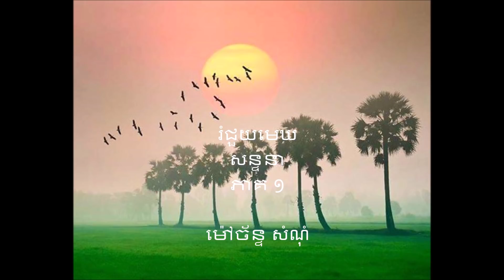រំជួយមេឃ ភាគ ១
មនុស្សយើងគ្រប់គ្នាជាប់ក្នុងសំណាញ់ចិត្ត សំណាញ់បុគ្គល សំណាញ់មាយា។ការត្រាស់ដឹង បានដល់ការចេញផុតពីសំណាញ់ទាំងនោះៗ ការសិក្សាអំពី វិជ្ជាត្រាស់ដឹងនឹងនាំអ្នកឲ្យចេញផុតពីសំណាញ់ទាំងនោះ តើមានខ្លឹមសារយ៉ាងណាខ្លះ? តើបដិបត្តិបែបណាទៅ? សូមស្តាប់សន្ទនារវាង  ខ្ញុំ និងលោក ឡុង គិមលៀង ជាបញ្ញវន្តព្រះពុទ្ធសាសនាថ្នាក់ខ្ពស់ និងជាអតីតសាស្ត្រចារ វិទ្យាធិការរង នេះពុទ្ធិកៈមហាសាកលវិទ្យាល័យស៊ីហនុរាជ។